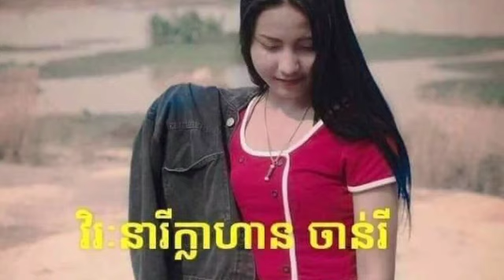ជួយស៊ែរឲ្យអ្នកខ្លាហានស្រីនៅមេសាងដឹងផង! ពេលនេះអតីតកីឡាប្រដាល់ ឡោ សំណាង ចង់អោយប្អូនស្រីចូលរួមវិស័យប្រដ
ជួយស៊ែរឲ្យអ្នកខ្លាហានស្រីនៅមេសាងដឹងផង! ពេលនេះអតីតកីឡាប្រដាល់ ឡោ សំណាង ចង់អោយប្អូនស្រីចូលរួមវិស័យប្រដាល់ ព្រោះឃើញប្អូនស្រីក្លាហានហ៊ានដល់ទៅ១ទល់នឹង៣ Help Sere You the Tiger Girl in April!  This time, the former boxer Lola wants her sister to join boxing because she saw her brave sister 1 to 3.